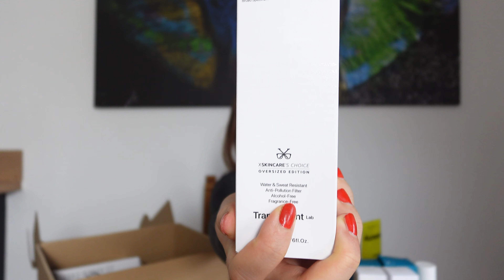Ich zeige euch meine Bestellung bei Niche Beauty Lab -30%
Ich zeige euch heute meine Bestellung von Niche Beauty ☺️

Ich habe mir alles Sachen selber gekauft!

Mein veganes Kochbuch*

Meine Amazon-Storefront*
(hier findet ihr viele Produkte, die ich im Alltag verwende)
Meine Lieblingsbrettspiele:
Kampf um Hogwarts*
Kampf um Hogwarts Erweiterung*
Harry Potter - 1 Jahr durch Hogwarts*